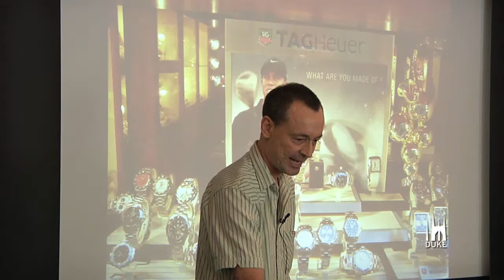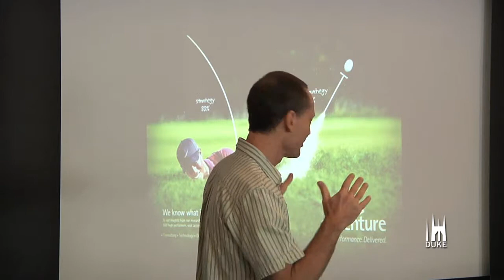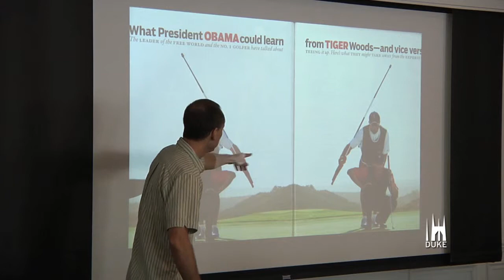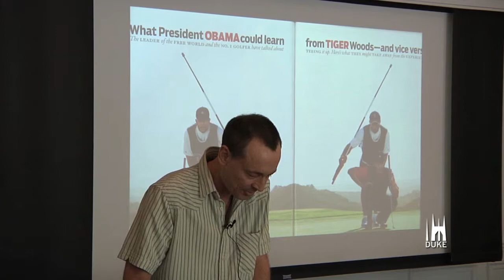Orin Starn on Tiger Woods the Brand and Barack Obama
Orin Starn discusses Tiger Woods' brand before the scandal and how it relates to Barack Obama. Orin Starn is Chair and Professor of Cultural Anthropology and History at Duke University. His most recent book is the award-winning "Ishi's Brain: In Search of America's Last 'Wild' Indian," a chronicle of the life and legend of this last survivor of California's Yahi tribe. In 2005, he won Duke's highest undergraduate teaching award and was awarded the Sally Dalton Robinson Professorship in Cultural Anthropology. Starn has served as the Director of Duke's Center for Latin American and Caribbean Studies and the Duke Human Rights Centers, and chaired the Editorial Advisory Board of Duke University Press. 'The Passion of Tiger Woods: Sex, Scandal, and Racial Politics in 21st Century America' was presented by the Franklin Humanities Institute in conjunction with the Department of Cultural Anthropology, the FHI Working Group on Sport, the Department of African & African American Studies, and the Center for African and African American Research. Wednesdays at the Center is a Duke University event.